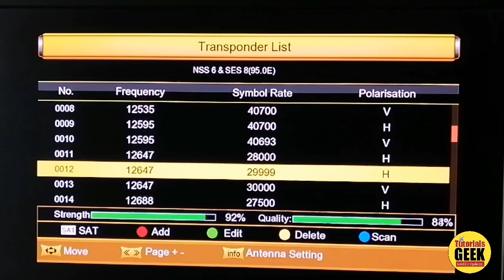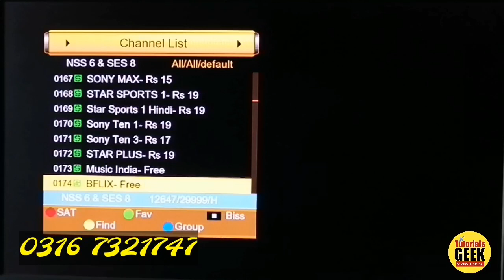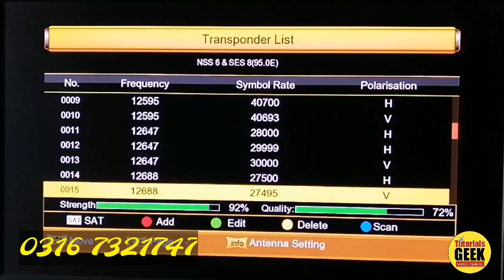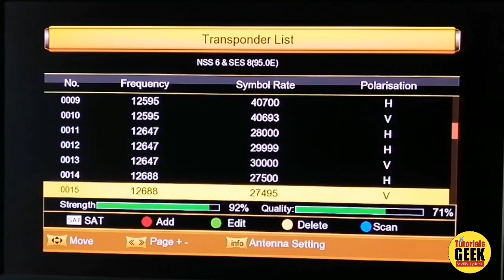Nss6 Dish TV 95E Setting & New Big Update | ڈش ٹی وی کی نئی اپڈیٹ آگئی